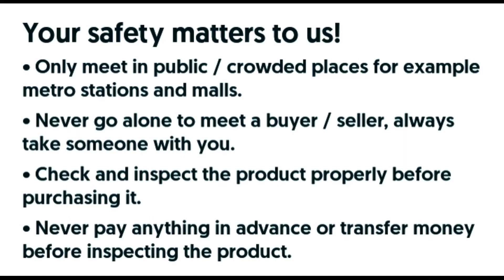Low Budget Suzuki Khyber GA 1993 model Used Car Available for Sale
Low Budget Car. Low Price Car. less price car.